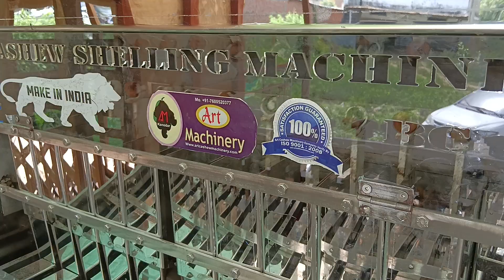10-Cutters Automatic Cashew Shelling Machine | 250-320Kg/Hr | High-Speed | Innovation |Art Machinery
🔥🌰 Experience the Cashew Revolution! 🌰🔥

🏭 Discover Our High-Speed Cashew Cutting Machines! 🏭

🔪💨 Cut Cashews Like Never Before! 💨🔪

🌟 Made in India with Precision & Quality! 🌟

*We offer this Machine based on your requirement of raw cashew grade/size in following models:*

*1. For Raw cashew size of A&A+, B, C and D - Separate A&A+, B, C and D models:*
*2. For Raw cashew size of B and C mix - BC model*
*3. For Raw cashew size of C and D mix - CD model*

*Note: If you use mix sizes of raw cashew without grading, BC model is recommended.*

*10– CUTTER HORIZONTAL TYPE  AUTOMATIC CASHEW SHELLING MACHINE SPECIFICATIONS :*

*1. Material*           -  M.S &S.S
*2. No. of Cutter*    -  10
*3. Speed of Cutter*  -  1200 cut/minute
*4. Cutting Capacity* - *250 to 270 kg/hour*
*5. Motor* - 1 H.P, 3 Phase Gear Motor
*6. Power Consumption* - 415 Watt
*7. Motor Company* - Motor – Havells
                                    Gear box - Vijay
*8. Duty Cycle*   -    16 Hours/Day Max
*9. Cutting Accuracy for A&A+, model*  -
Raw cashew size in mm 33/32/31/30
   i. Whole cashew  :   87 to 92%
  ii. Split &  Bots.     : 2 to 3%
iii. Uncut                  :    5 to 10%
*10. Cutting Accuracy for B model* -
Raw cashew size in mm 29/28/27/26
i. Whole cashew  :   89 to 94%
iii. Uncut               :    4 to 8%
*11. Cutting Accuracy for C model* -
Raw cashew size in mm 25/24/23/22
*12. Cutting Accuracy for D model* -
Raw cashew size in mm  21/20/19/18
*13. Cutting Accuracy for BC model* -
Raw cashew size in mm  23/24/25/26/27
i. Whole cashew  :   87 to 90%
iii. Uncut               :    8 to 10%
*14. Cutting Accuracy for CD model* -
Raw cashew size in mm  18/19/20/21/22
*15. If you cut mix size or mix grades of raw cashew(without grading) in A&A+ model, you will get following results:*
i. Whole cashew  :   75 to 81%
ii.. Split &  Bots    :  4 to 5%
iii. Uncut               :    15 to 20%
*16. If you cut mix size or mix grades of raw cashew(without grading) in BC model, you will get following results:*
i. Whole cashew  :   80 to 82%
ii.. Split &  Bots    :  3 to 5%
iii. Uncut               :    10 to 15%
*17. If you cut mix size or mix grades of raw cashew(without grading) in CD model, you will get following results:*
*18. Cashew separation rate from its shell*   -  60 to 70% of cashews gets separated from its shell after cutting
*19. Total Cutting Capacity* - 96% Boiling cashew before 18 hours & proper grading based on A,B,C,D cashew size
*20. Dimension*  -  Length x Width x Height - 60.2”in x 54”in x 66”
*21. Weight*  - Approx. 750 Kg

*ALL OF OUR MACHINES 100% MADE IN INDIA*
*WE ARE THE FIRST IN INDIA TO DESIGN & MANUFACTURE THIS MACHINE*

*Address* :  Art Machinery B 76 / 16 Opp Bony Industries, Husen Tekri Road, Kanodar, Pin 385520, Ta- Palanpur, Dist - Banaskantha, Gujarat, INDIA